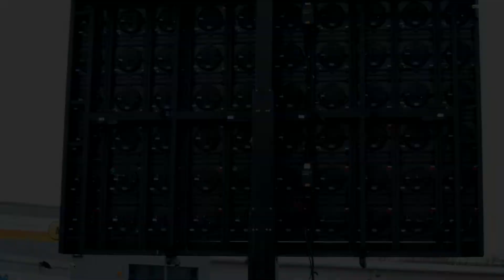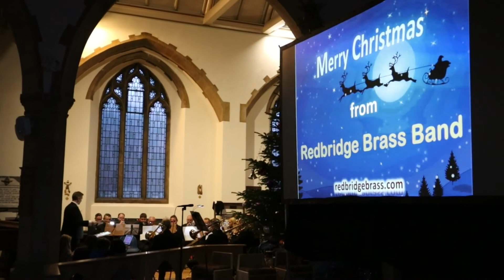Big screen Hire for cinema and Events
Welcome to Proscreens. We specialize in the hire of professional audiovisual equipment Hire and Mobile Cinemas.